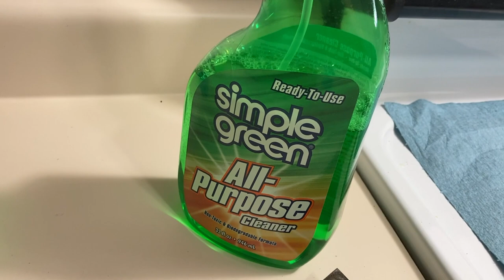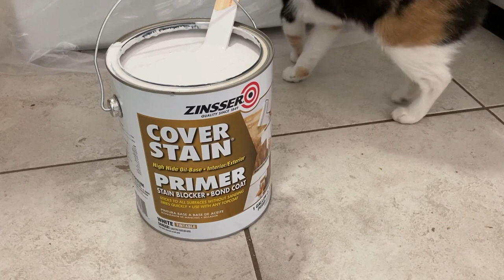Kitchen Remodel Update | Painting Kitchen Cabinets | In The Kitchen With Matt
In this episode of In The Kitchen With Matt, I show you the progress I have made so far on my kitchen remodel. Yes, I finally started it. And it is a ton of work, haha. Some of it I am doing myself and other parts of the project will be done professionally. I hope you enjoy this journey of remodeling my kitchen. Can't wait for it to be complete!

Or buy the Kindle version here on Amazon

If you have any questions, comments, or requests leave them down below and I will get back to you as soon as I can.

Check out my dating book here (Food and dating go hand in hand)

Video Production Gear I use:
Canon 70D
Canon 50mm 1.4 lens
Canon 28mm 1.8 lens
Rode Video Mic Pro
Amazon Basics Mic Stand
Juiced Link Audio Mixer
Adobe Premiere and After Effects
OBS Studio